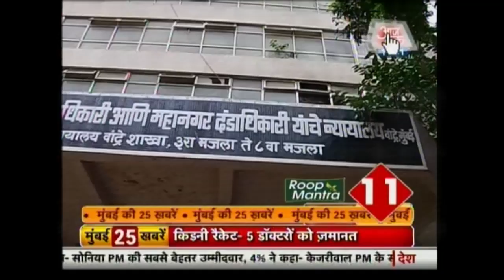Mumbai 25 Khabare: Case Booked Against NCP MLA From Karjat Suresh Lad For Slapping Deputy Collector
Shiv Sena criticises Modi govt's appointment of governors in their mouth piece Saamna

Raj Thakre questions SC's decision on the festival of Dahi Handi

Viral fever cases are on the rise with the advent of monsoon season, 3828 patients admitted in different hospitals of Mumbai

Rumors and fake news became the reason for break-up says, Ranveer Kapoor